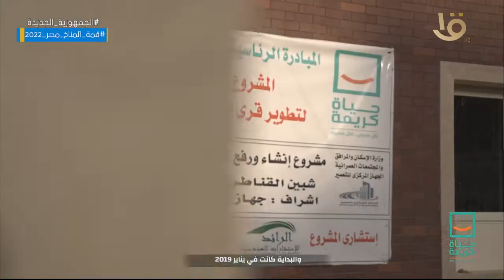حياة كريمة.. الخير في بلدنا مابينتهيش وبإيد أولادنا بنزرع تعب وعرق في كل شبر من المحروسة